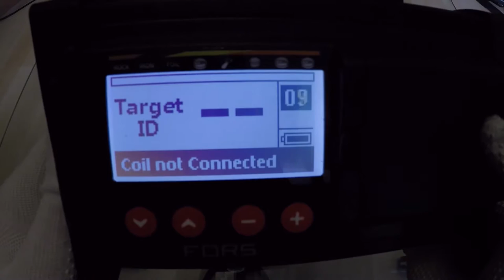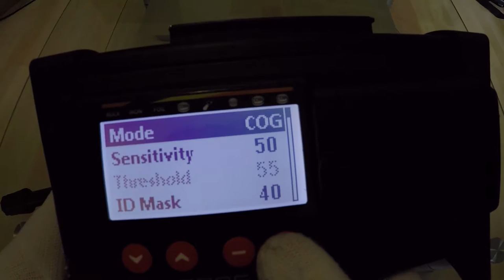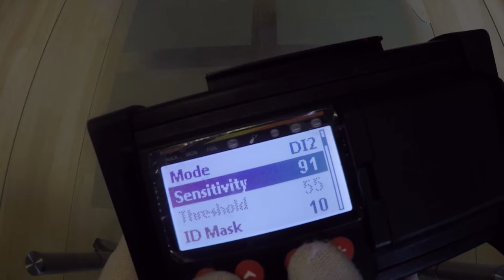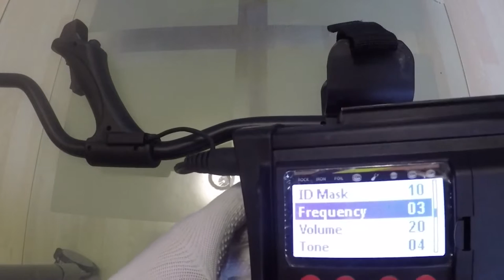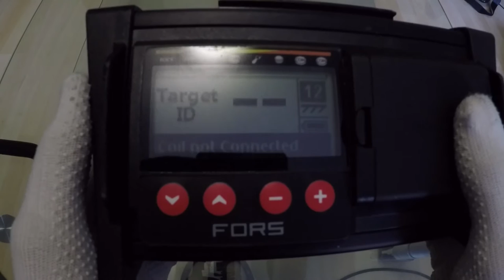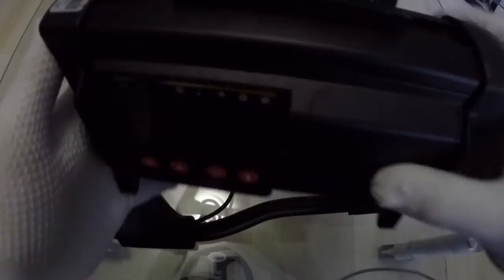🍀Nokta Fors Core Part 2 von 3 Test/Review/Setting/Sondeln ( GERMAN )🍀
Im Part 2  werden nur die Settings gezeigt damit man sich einen Überblick machen kann was es eigentlich für Einstellungsmöglichkeiten beim Nokta ForsCore gibt.

         🍀▬Creative Commons▬🍀